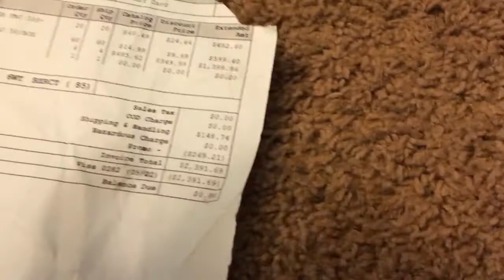331lbs of goodness